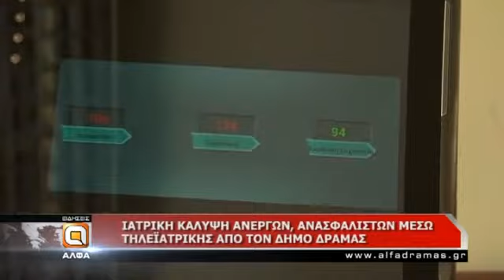Ιατρική κάλυψη ανέργων, ανασφάλιστων μέσω τηλεϊατρικής από τον Δήμο Δράμας